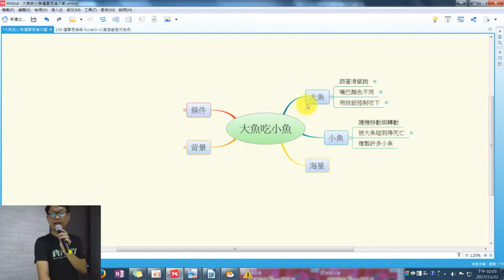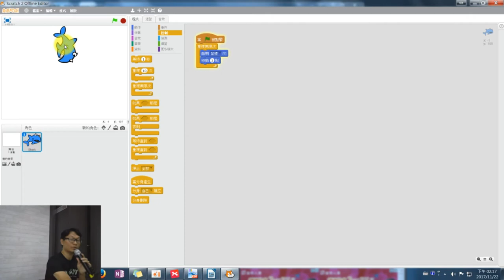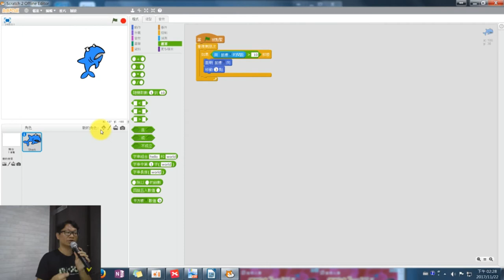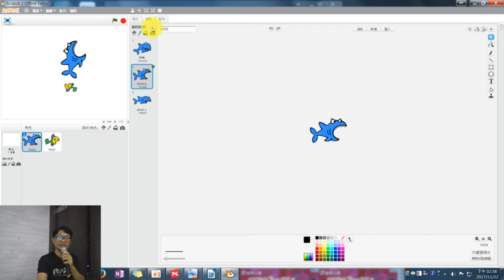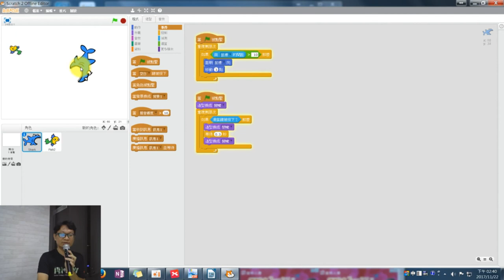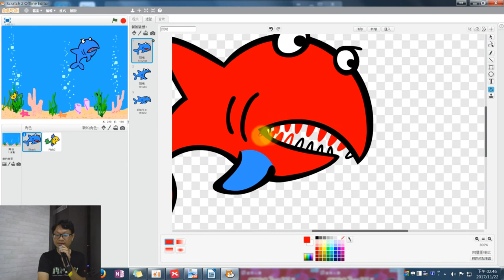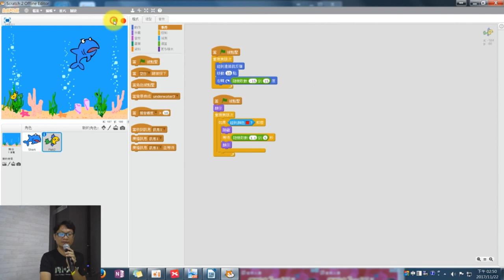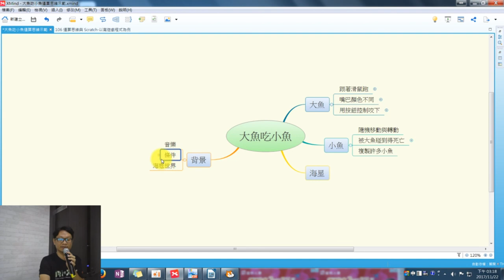大魚吃小魚-以運算思維角度授課(試剪輯第一版)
助理第一次試剪輯，剪掉太多運算思維相關的討論內容了，還得好好磨合一下. 繼續加油